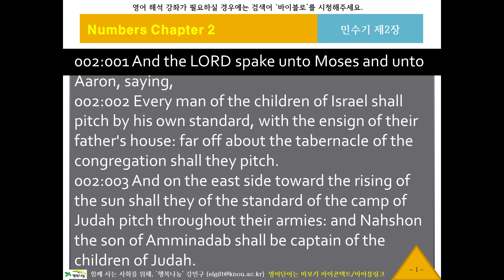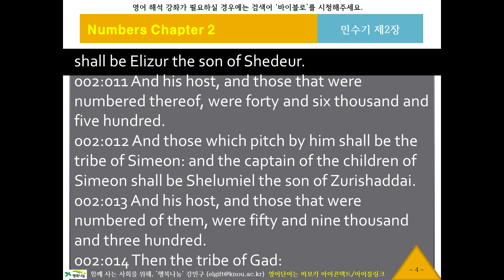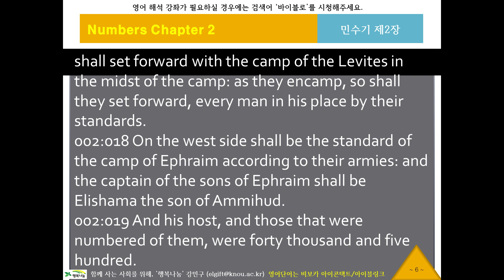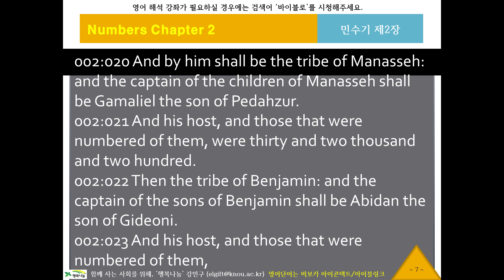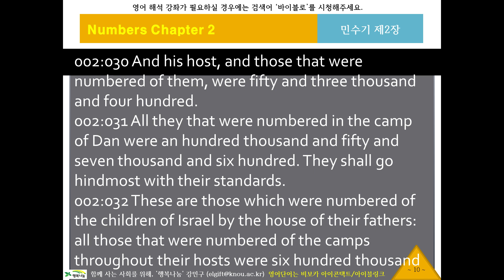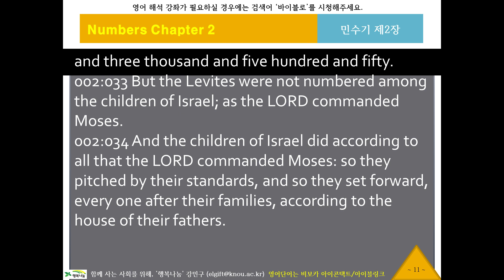KJV 영어 리스닝, 영어성경듣기 379 [바이블로 KJV10402] 귀로 듣는 영어성경, 민수기2장, 영어딕테이션, 영어새도잉, 원어민영어듣기